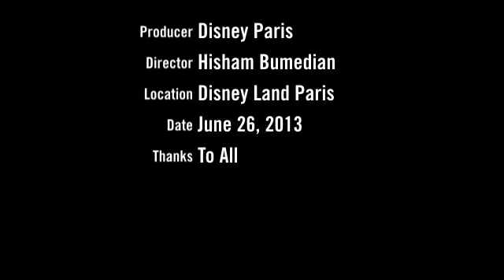The Magic show disney Land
At 11:00 pm every day this show take place in Disney land Paris
its a ice feeling when you feel the heat